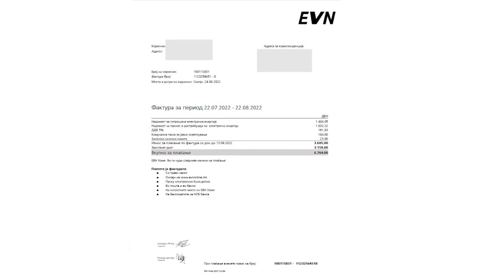BISLIMOVSKI; RRYMA DO TË SHTRENJTOHET PËR 13 PËRQIND